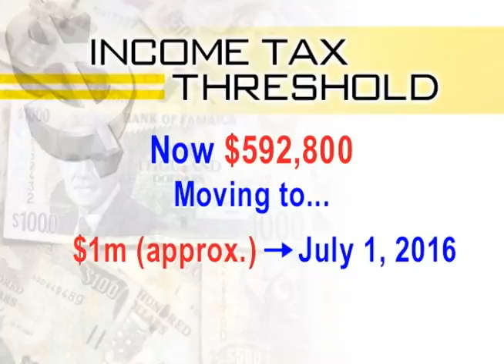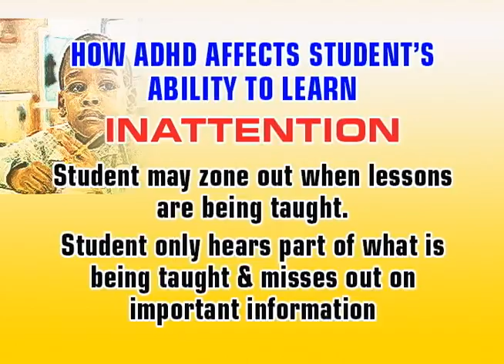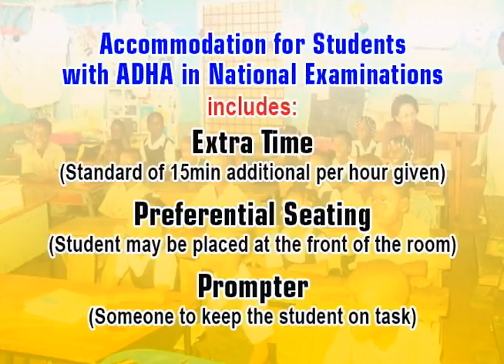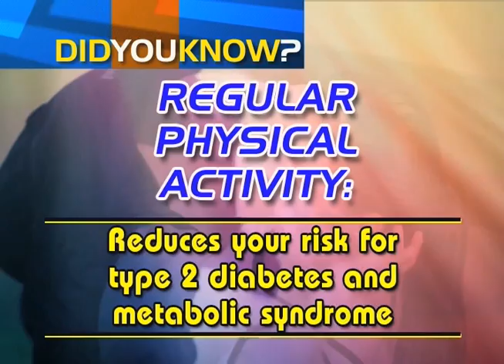Jamaica Magazine - May 19, 2016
Engaging volunteers in the care and protection of our children…

We also talk health and money matters.

58A Half Way Tree Road, Kingston 10
Jamaica, W.I.